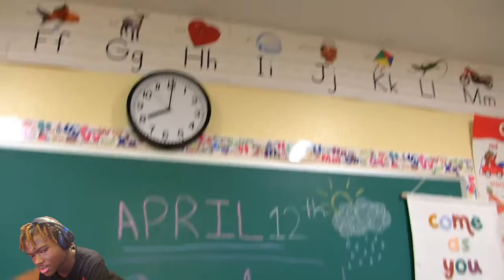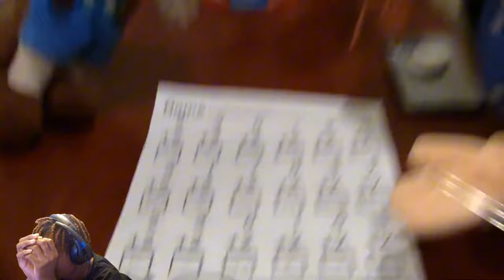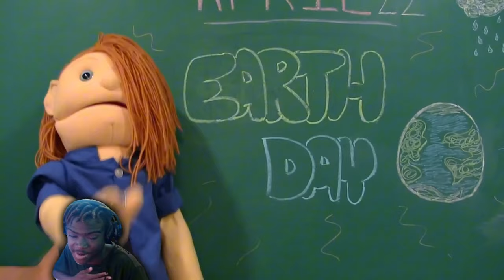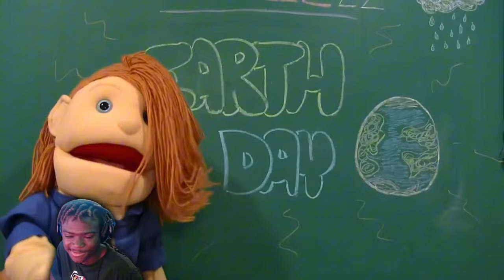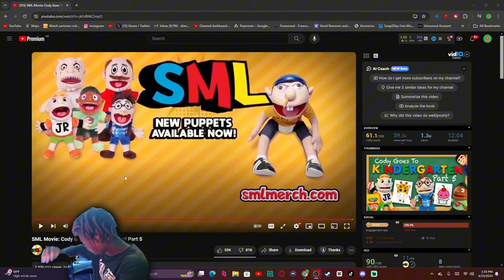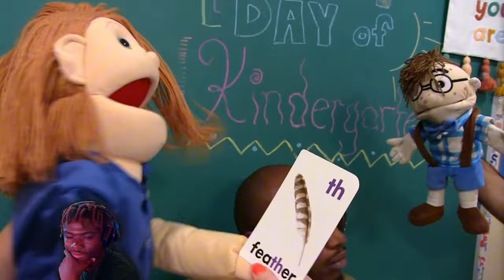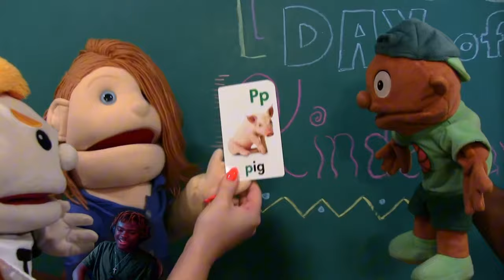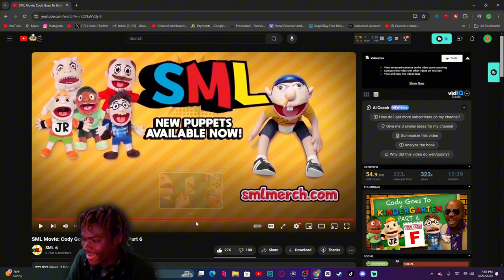SML Movie: Cody Goes To Kindergarten Reaction! Full Series 1 - 6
SML Cody Goes To Kindergarten Reaction! Full Series 1 - 6 - BigRion16
Thumbnail By @OLFireStar
TimeStamp
0:00 - Before The Reaction
0:34 - Intro
1:10 - Episode 1 Reaction
13:36 - Episdoe 2 Reaction
26:15 - Episdoe 3 Reaction
40:04 - Episode 4 Reaction
53:12 - Episode 5 Reaction
1:06:51 - Episode 6 Reaction
1:20:22 - After The Reaction
1:21:03 - Outro